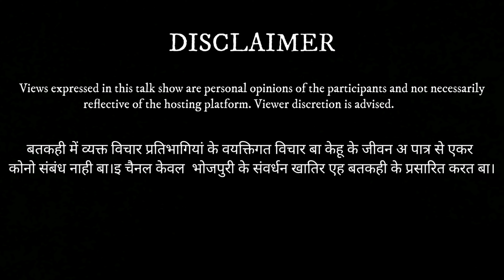गोरखपुर के दंगल गर्ल एशियाई रेसलिंग चैंपियनशिप||पुष्पा यादव||Ep. 35||BATKAHI|| GORAKHPURIYABHOJPURIA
गोरखपुर के दंगल गर्ल पुष्पा यादव से बतकही कईले के , आ आप सब तक पहुंचावे के सौभाग्य मिलल। गोरखपुर के कुसुमही जंगल के पास ए गो छोट गांव माड़ापार से निकरि के कुश्ती के विश्व फलक पर भारत के परचम बुलंद करे वाली पुष्पा अबहिन लखनऊ में पुलिस कांस्टेबल के पद पर तैनात बाड़ी ।पुष्पा यादव गोरखपुर आ पूरे प्रदेश के नाम रोशन कईले हई।  पु्ष्पा एशियाई अंडर-23 एशियाई चैंपियनशिप में स्वर्ण पदक जीति के इतिहास रच दिहली ।
अईसन करे वाली ऊ गोरखपुर के पहली महिला पहलवान हई । बतकही में उनके एही सफर के बारे में उनसे बात भईल । उनकर कहानी हम सबके खातिर कुछ सीखे आ गर्व करे लायक बा ।  लईकी कऊनो माने में लड़िकन से कम नाही होली । पुष्पा के कहानी हम सब के ईहे बात बतावेले । जय भोजपुरी जय भोजपुरिया |